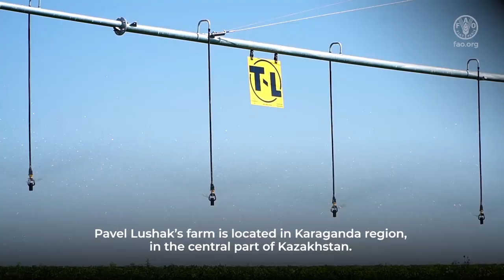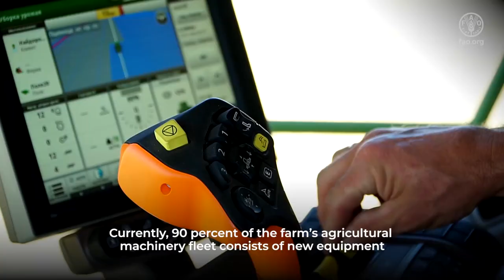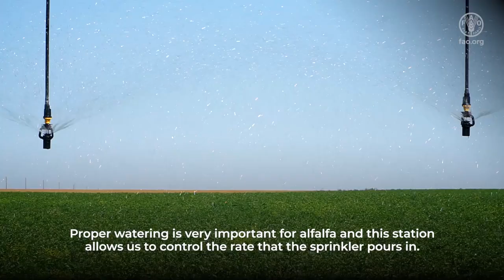Digital technologies help Kazakh farmer successfully maintain business in a risky farming zone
The video showcases a farmer in the central part of Kazakhstan, Karaganda region, who are using complex digital technologies, including a satellite field monitoring program, weather stations with humidity sensors, monitoring and tracking of agricultural equipment to enhance the efficiency of his plant production processes on the farm.

These good practices were documented in the framework of the FAO project "Promotion and exchange of good practices on the use of digital technologies in agriculture " - TCP/KAZ/3704  in collaboration with the Grower’s Union Kazakhstan.